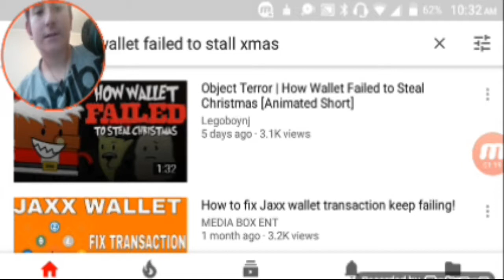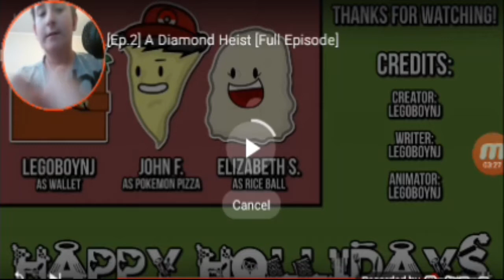FreSh SanS Reacts to: Object Terror | How Wallet Failed to Steal Christmas [Animation Short]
I am going to reaction video of Wallet (from Object Terror) trying to steal Christmas... But Failed!